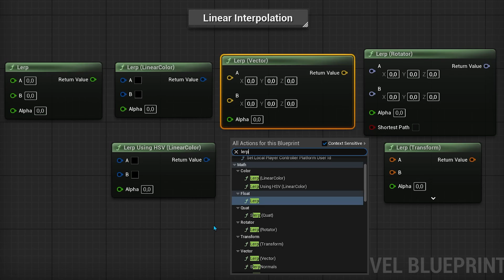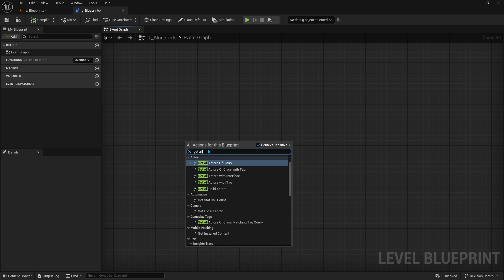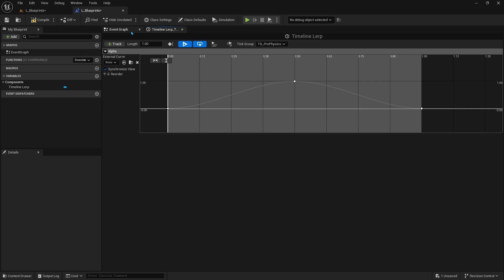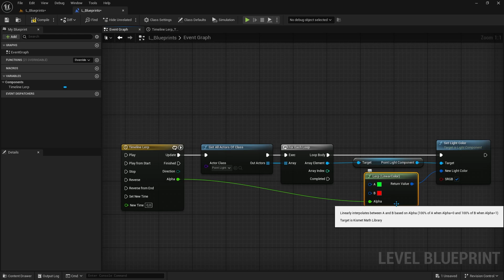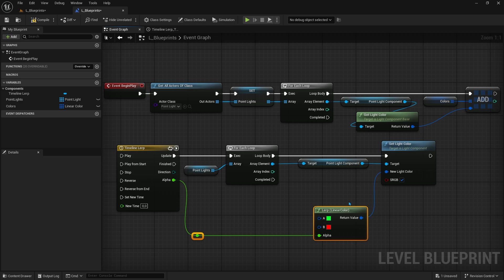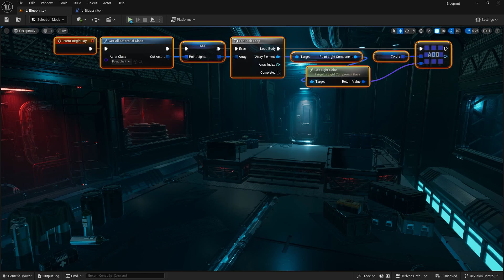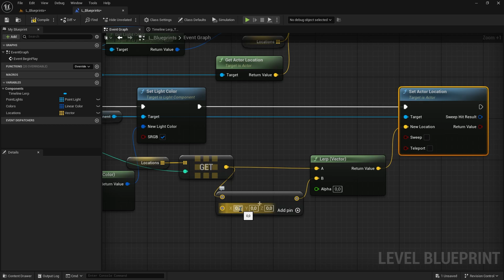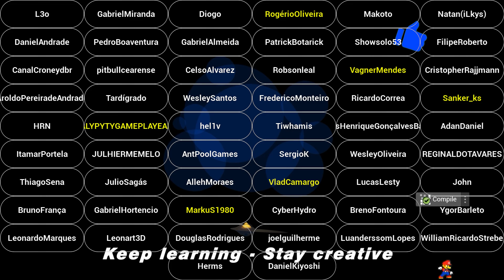Interpolação Linear (Lerp) #27 Unreal Engine 5 Blueprints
Nessa aula veremos com mais detalhes o nodes de interpolação linear e vamos entender sua importância em lógicas com valores dinâmicos.

► Guia:

00:00​  ► Unreal Engine 5 - Blueprints
01:52  ► Lerp Colors
06:26  ► Lerp Vectors
09:02  ► ✨Team Unreal Members ✨